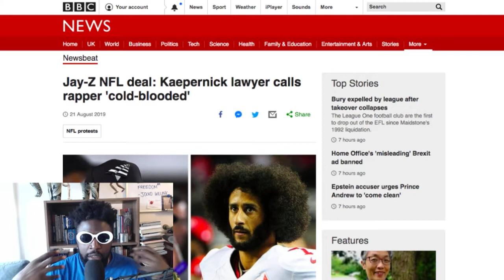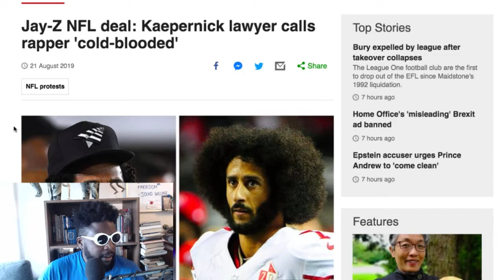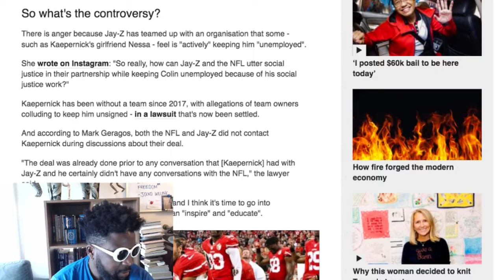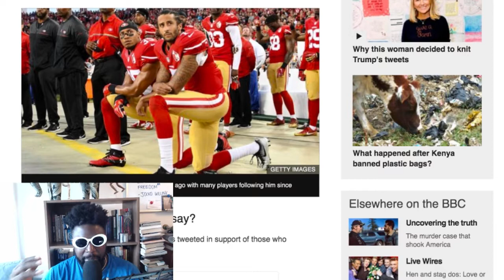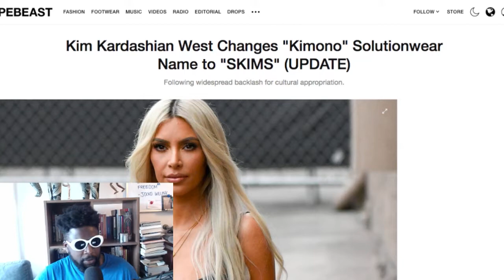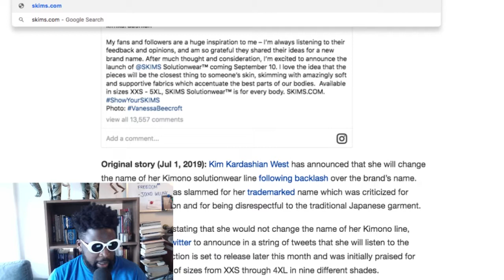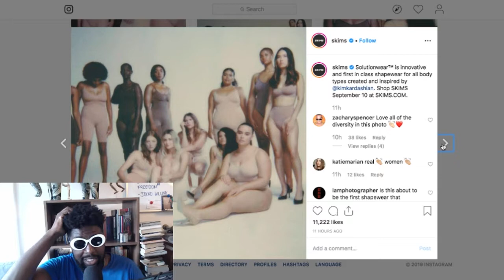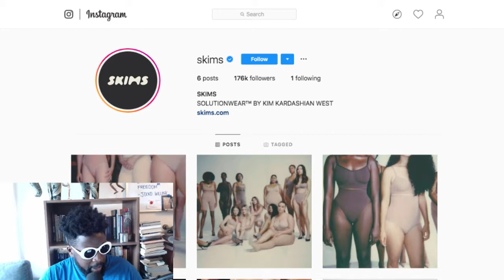The Agostinho Zinga Show #224 | SKIMS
Agostinho rambles about Kim Kardashian West renaming her solution wear line, Jay Z and NFL deal receiving backlash and what that means for Colin Kaepernick, techno holidays in Berlin and more…